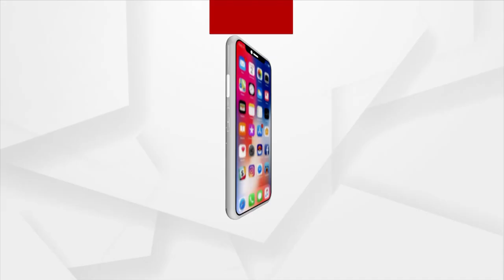A Girl Brings Out Casting Couch Allegation Against Producer Akshaya Parija